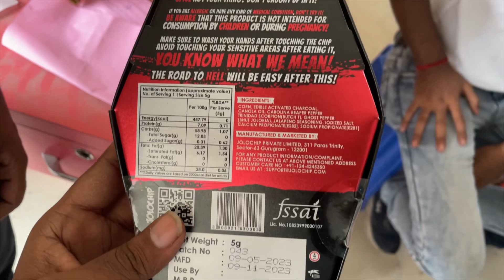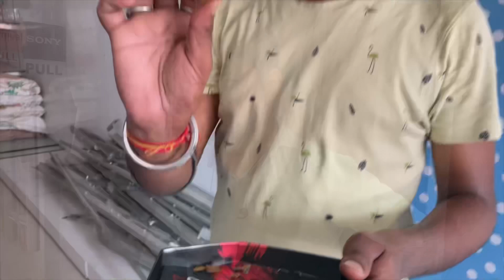HOTTEST JOLOCHIP CHALLENGE 🔥 | PRANK GONE WRONG 🥵 | Sumit Das Vlogs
Yours Queries:-

vlog video
vlog video background music no copyright

Sumit Das Vlogs
From West Bengal (India)